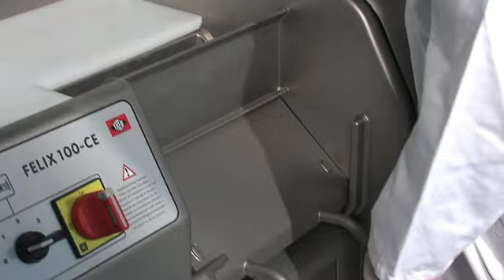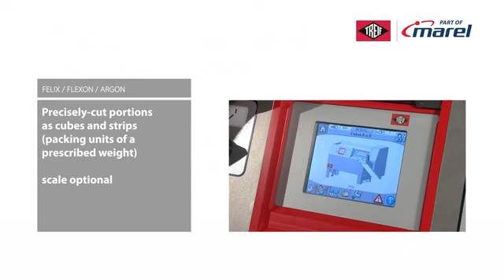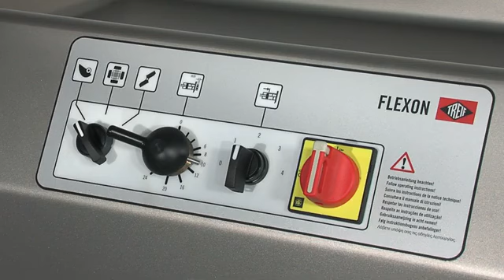NASCO TREIF ダイサー FELIX / FLEXON / ARGON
TREIF社製　ダイサー　FELIX / FLEXON / ARGON　の紹介動画です。
part of marel
ＮＡＳＣＯ株式会社　松戸本社